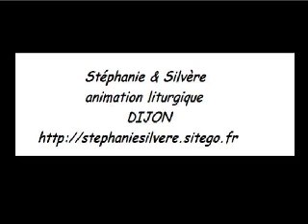Les anges dans nos campagnes